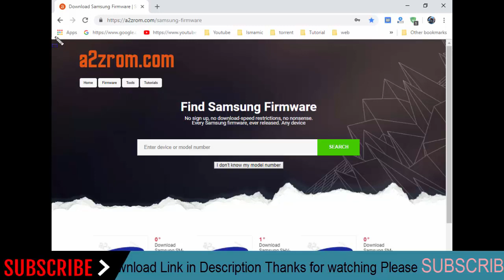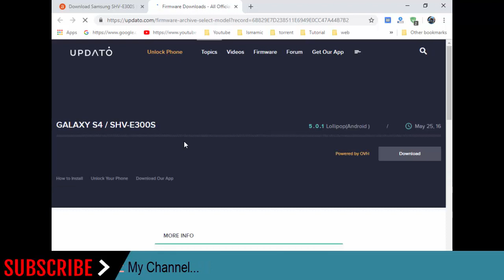How To Download Samsung Galaxy S4 SHV-E300S Stock Firmware (Flash File) For Update Android Device